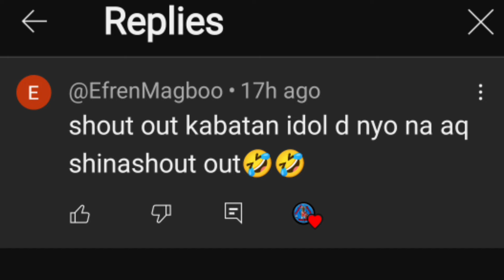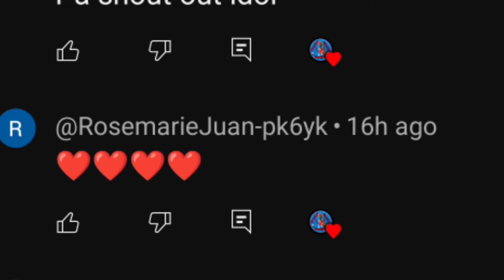BRAZIL COACH KABADO SA GILAS PILIPINAS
BRAZIL COACH KABADO SA GILAS PILIPINAS. Ito ang paniniwala ng marami matapos aminin ng coach ng Brazil na very technical at mahuhusay ang mga Gilas players.

Natali ng ranked 68 Cameroon ang Brazil, samantalang yumukod din sa Georgia ang Gilas sa isang laro na parang trinato nilang team practice.

Mamaya, magkakasukatan ng basketball know-how sina Tim Cone at Aleksander Petrovic.